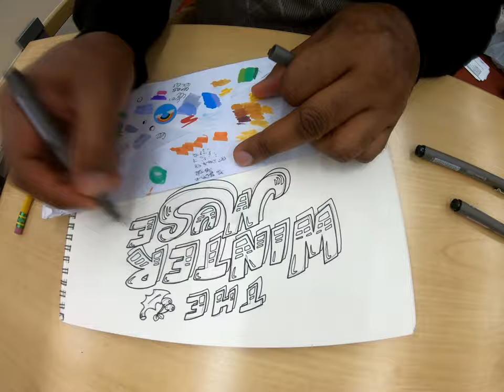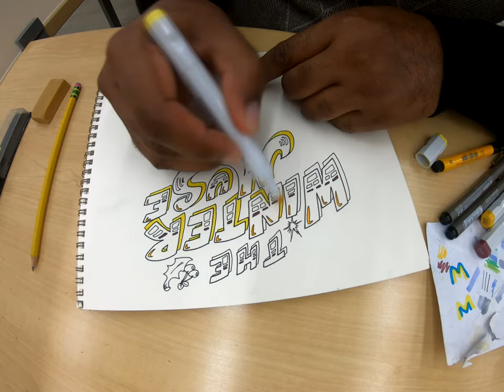FIRST DAY OF SNOW OFFICIAL MUSIC VIDEO BY FUZZY SOUL TIGER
"First Day of Snow" is one of several songs from the holiday soundrack of the film "The Winter Muse" due in Winter 2023. As a bonus, this music video includes another track from the album called "Images (The Winter Muse)".
The holiday album gives listener an idea about the characters, the mood and some of the situations they can anticipate happening in the new film by Patrys Jean Destin.

Please, head to this link in order to download the album today: https:/
Don't forget to also checkout "Songs From the Winter Wonderland" which was the first holiday music album by Fuzzy Soul Tiger